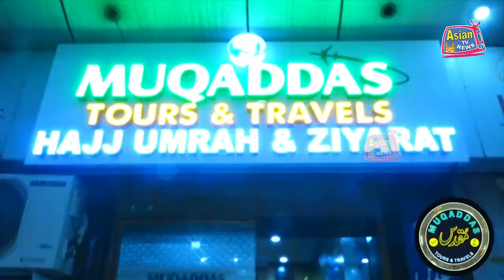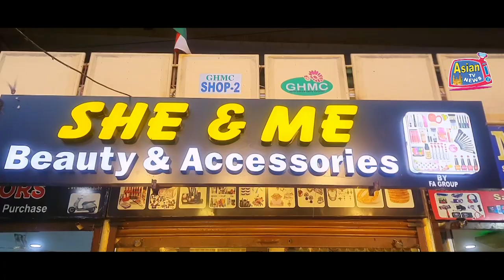Jashn-e-Milad-un-Nabi Celebration In Bada Bazar, Yakutpura | ASIAN TV NEWS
Jashn-e-Milad-un-Nabi Celebration In Bada Bazar, Yakutpura